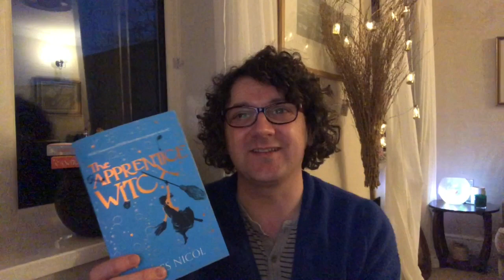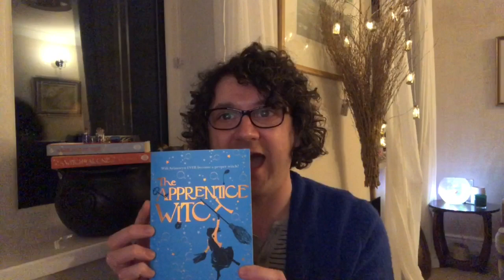COOPEDUPKIDS Story Sessions: James Nicol and THE APPRENTICE WITCH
Join James as he reads the first chapter of his book, THE APPRENTICE WITCH.